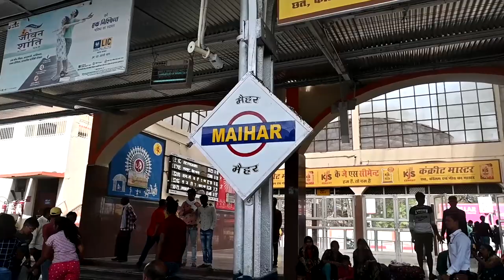bsp to ballia vlog🥳